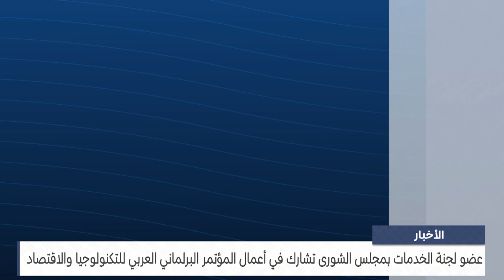البحرين مركز الأخبار : مداخلة هاتفية مع السيدة هالة رمزي فايز عضو مجلس الشورى 02-07-2024